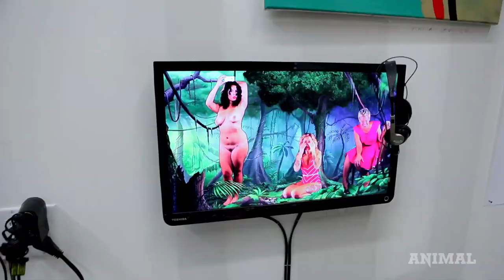Inside BHQF's Women Artists Only Last Brucennial